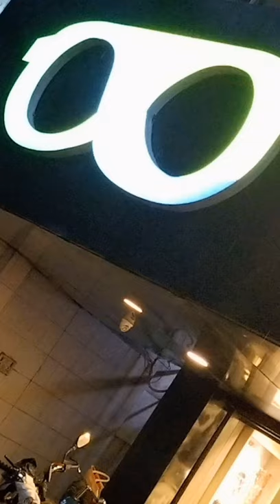Let's shop at Lenskart 🤓🤓